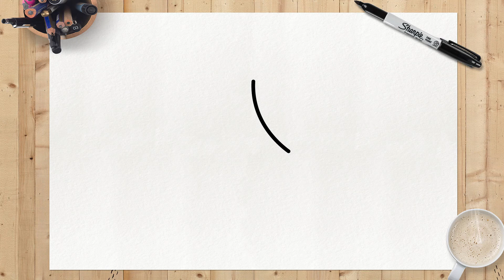WIE ZEICHNET MAN EREN YEAGER | ATTACK ON TITAN | Schritt für Schritt Simpel und Einfach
Hat Ihnen das Video gefallen? Lassen Sie mich in den Kommentaren wissen, was Sie von unserer Zeichnung halten und ob Sie mit unserem Tutorial richtig lernen konnten!
Schauen Sie sich meine Attack on Titan-Playlist unten an, um mehr über Ihre Lieblingscharaktere zu erfahren.

                                     Ein bisschen Charakter
Eren Yeager (en レ ン ・ イ ェ ー ガ en Eren Yēgā?) Ist ein ehemaliges Mitglied der Erkennungsabteilung und der Hauptprotagonist von Attack on Titan. Er lebte mit seinen Eltern und seiner Adoptivschwester Mikasa Ackerman bis zum Fall der Großen Mauer im Bezirk Shiganshina. Während des Vorfalls sah Eren hilflos, wie seine Mutter von einem Titan gefressen wurde. Dieses Ereignis würde zu Erens intensivem Hass auf die Titanen führen, als er schwor, sie alle vom Erdboden zu wischen.
Bald darauf fand ihn sein Vater, Grisha Yeager, und gab ihm den Schlüssel zu seinem Keller. Er wies Eren an, ihn um jeden Preis zu finden und die Maria-Mauer zurückzuerobern. Dann injizierte er Eren die Titan-Injektion.
Im Jahr 847 schlossen sich Eren, Mikasa und ihr bester Freund Armin Arlert dem 104. Rekrutierungsgeschwader an. Die drei absolvierten mit Eren als fünftbesten und traten nach der Schlacht im Distrikt Trost der Anerkennungsabteilung bei.
Nachdem Eren den Keller gefunden und die Erinnerungen seines Vaters aufgeschlossen hatte, erfuhr er von der Wahrheit über die Titanen sowie von der Geschichte von Eldia und Marley. Eren versprach dann, sein Zuhause von seinem wahren Feind, dem Rest der Menschheit, der auf der anderen Seite des Ozeans lebt, zu befreien.
Eren hat derzeit die Macht von drei Titanen. Eren erbte von seinem Vater das von Attack Titan und Titan Founder. Nachdem er Willys jüngere Schwester während des Angriffs auf Liberio verschlungen hatte, gewann er auch den Titan Warhammer.

Teile dieses Video mit deinen Freunden, auf diese Weise hilfst du mir sehr, neue Tutorials zu erstellen! ❤️